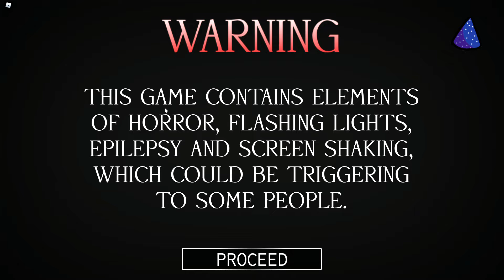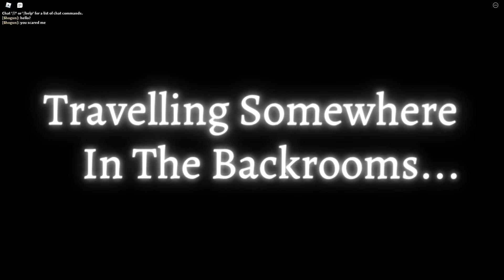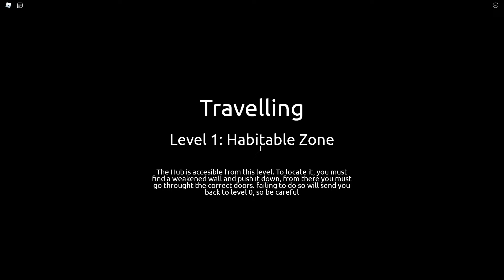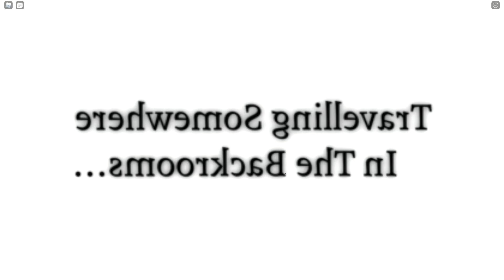Roblox Backrooms: The Backstage of Reality